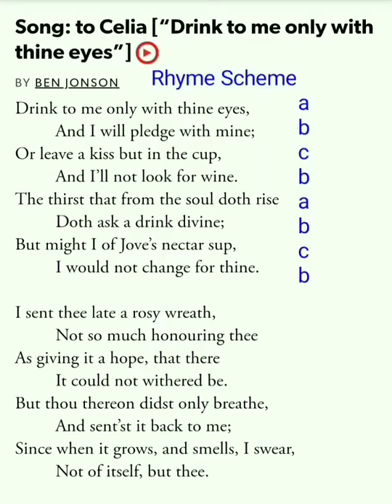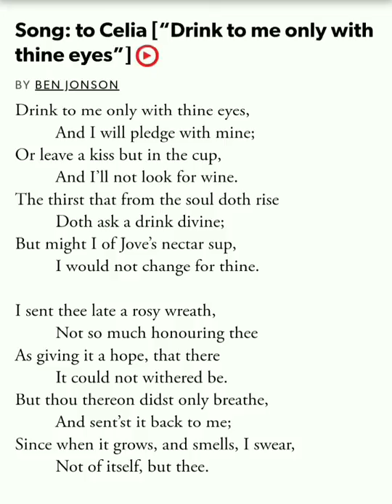To Celia: Drink to me only with thine eyes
Line by line analysis of the poetry by Ben Johnson